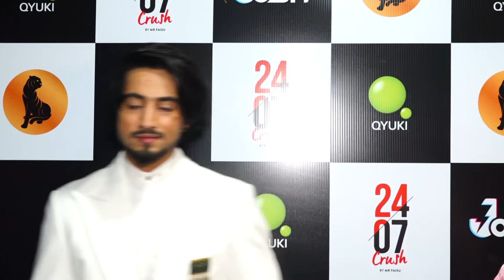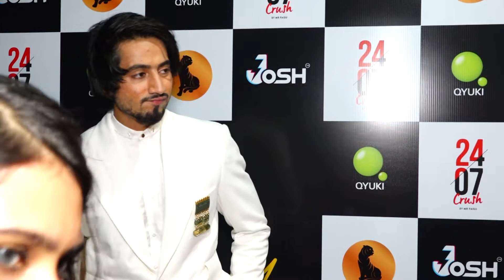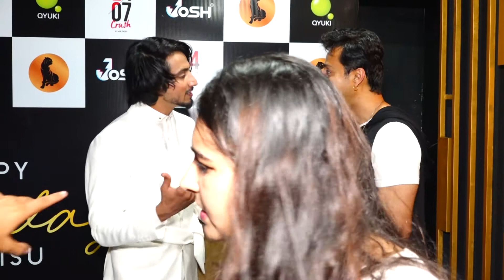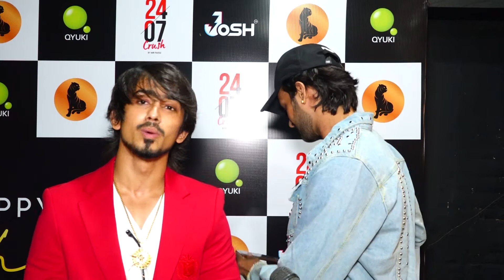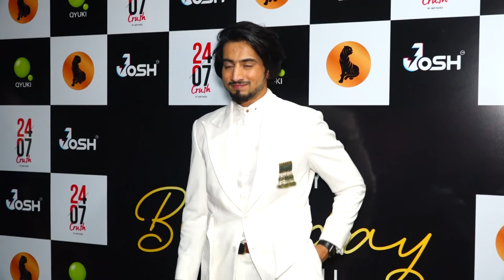Faisal Shaikh Aka Mr Faisu 07 Hosting His Birthday Bash